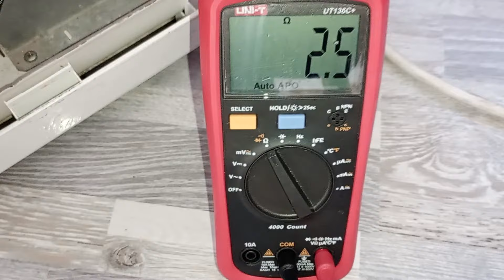Por qué mi aire acondicionado portátil no enfría?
Lo primero es quitar las tapas que cubren las conexiones eléctricas para luego revisar los cables que salen de compresor, el protector térmico, el relé y el capacitor para determinar donde esta el problema que evita que prenda la unidad.